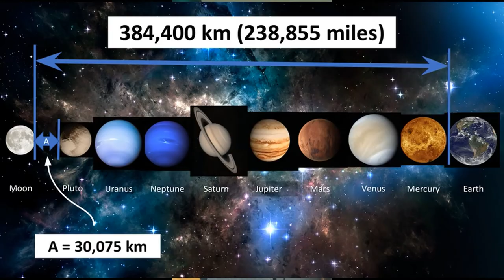Weasels in Space!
It's Science Pod with Derek and Tim - the subjects of Space and Animals get the Buckets for Pockets treatment in the latest outburst from Adlington Village News.